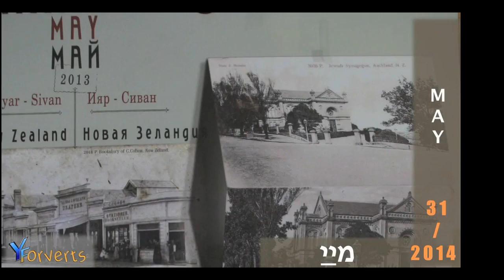Alter-Sholem Kacyzne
31 May 2014